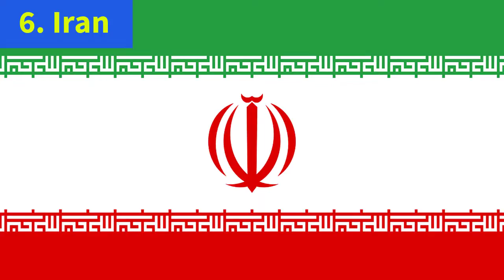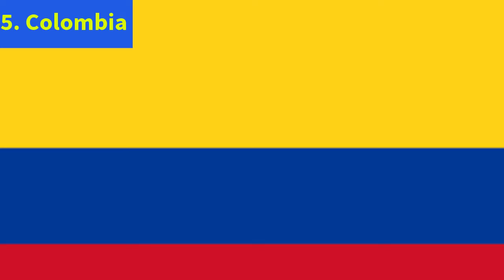Top 10 Most Powerful Navy in the World 2022 | Strongest Navies | Defence Tools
In this video I am I'll show you Top 10 Most Powerful Navy in the World 2022. This video will show you Top 10 Strongest Navies in the World 2022.